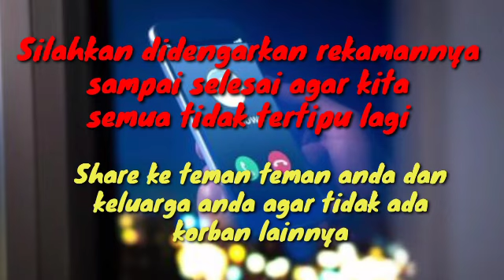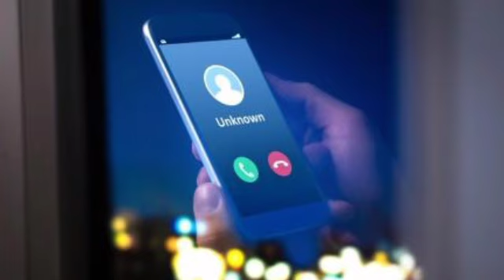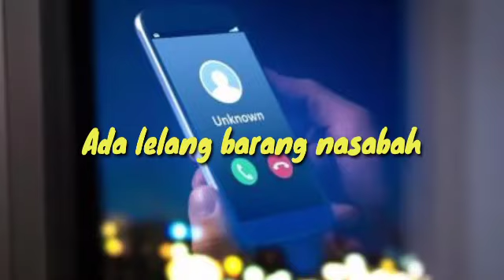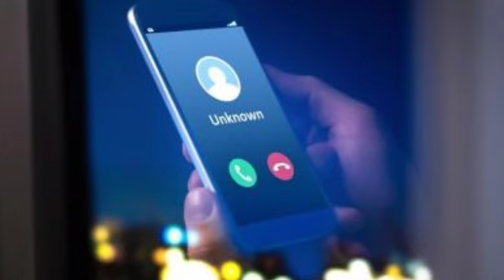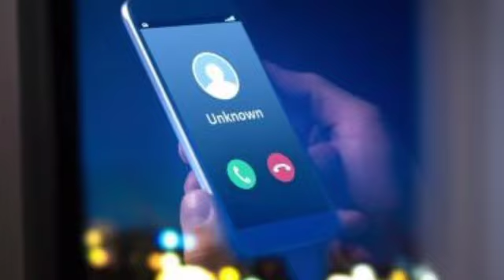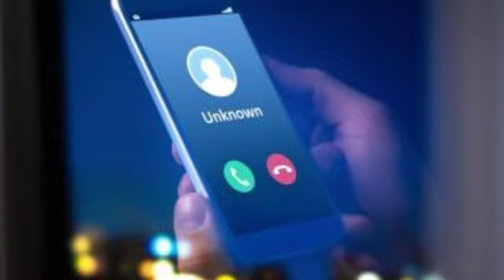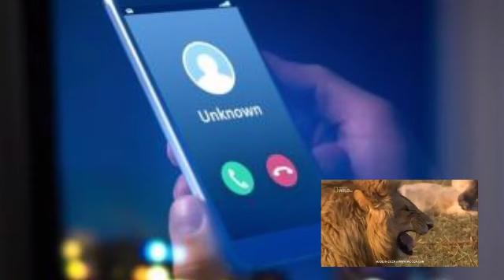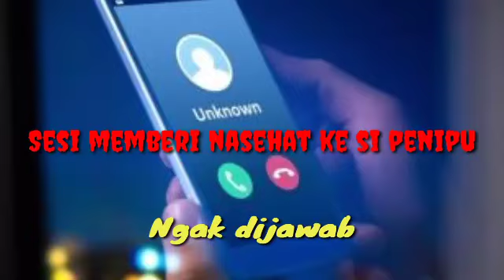Awas penipuan lewat telepon, Akhirnya penipu nyerah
Video ini adalah rekaman penipu mencoba menipu saya, tetapi gagal. silahkan dipelajari modusnya
penipu telepon